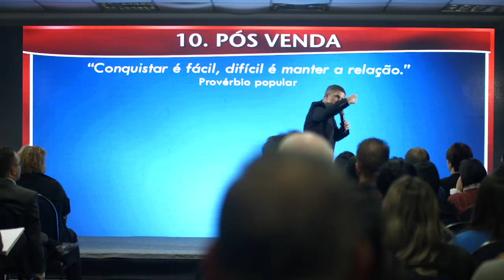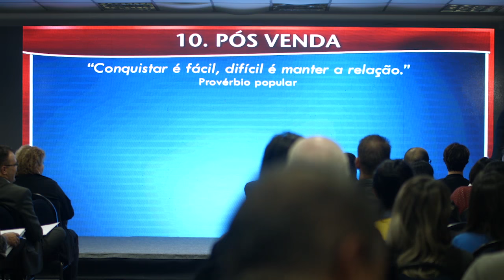Pós-venda - Palestrante de Vendas Erik Penna - Palestra de Pós Venda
Palestra de Erik Penna abordando o tema Pós-venda.
Erik Penna é palestrante de vendas, palestrante motivacional e palestrante de empreendedorismo, autor de 6 livros, mais de 1000 palestras apresentadas e sempre dá dicas no canal @erikpennapalestrantemotivacional
Na TV Erik Penna atua como Especialista em Vendas e Empreendedorismo no Programa É DE CASA na TV Globo
Lancei um curso online Número 1 em Vendas com 31 videoaulas de Vendas (o melhor e mais atualizado curso on-line de vendas, incluindo a palestra sobre como vender em tempos de coronavírus), saiba mais

Palestrante de Vendas
palestra de vendas
Palestra como vender
palestra online de vendas
palestra de vendas online
Palestramotivaconal
Palestrantedemotivação
Palestrantemotivacional
Palestrante
ErikPenna
Motivacional
cursodoerikpenna